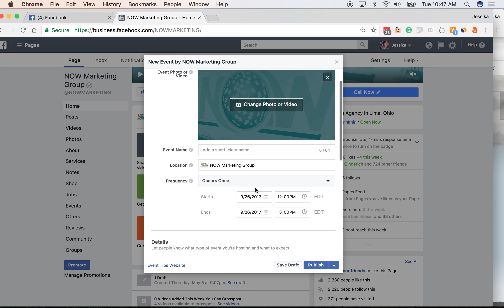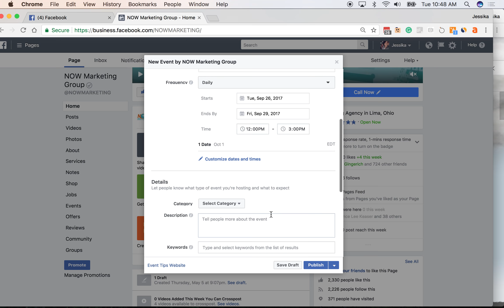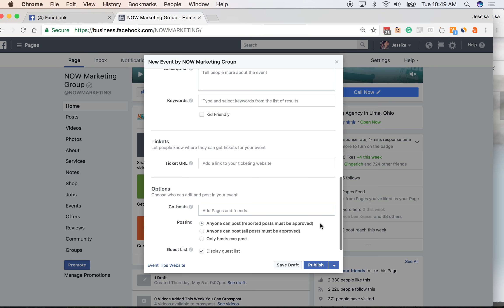How to set up a Facebook Repeating Event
Do you host events or training? Now Facebook allows you to set recurring, repeating meetings for up to 1 year in advance, add co-hosts and much more. Here is a quick demo!